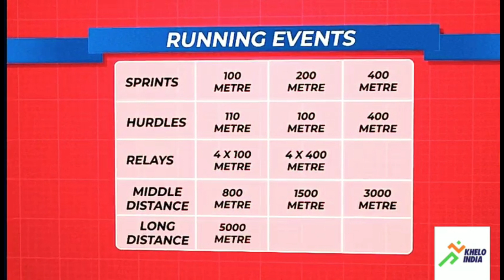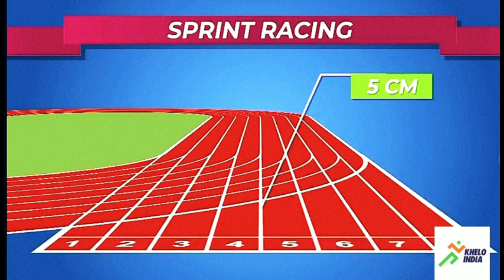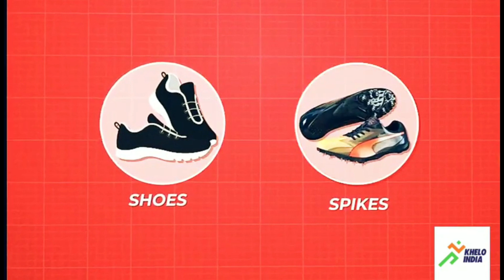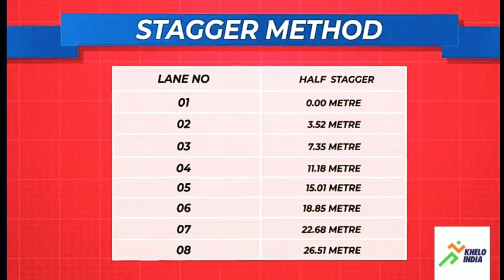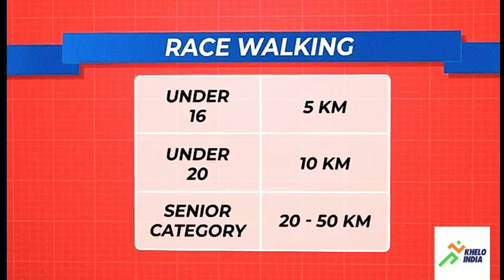Athletics running rules Hindi Track and Field ke rules एथेलेटिक्स रनिंग के रूल्स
Athletics Ke rules Hindi Track and Field  sports rule Runningrace rule  एथेलेटिक्स रनिंग के रूल्स

Watch 8000+ youth athletes from across India take each other on Khelo India 2022, the platform responsible for shaping up our future sporting heroes!

Short Video explaining track events within athletics. I go though everything you need to know about the running races and walking races within the sport of athletics. Whether you want to take part or just enjoy watching the sport.